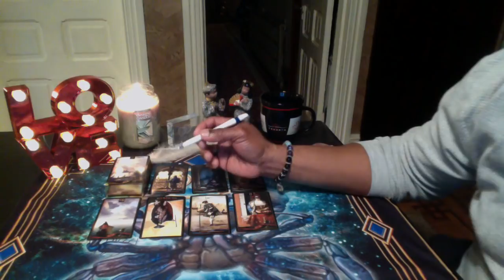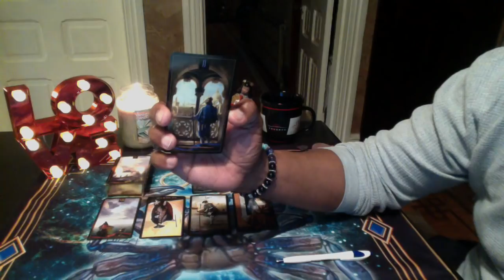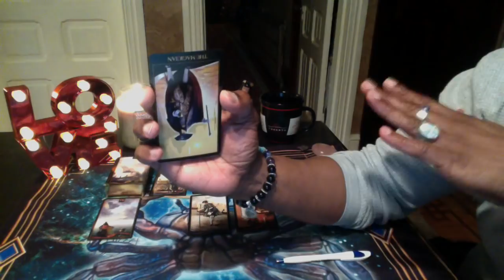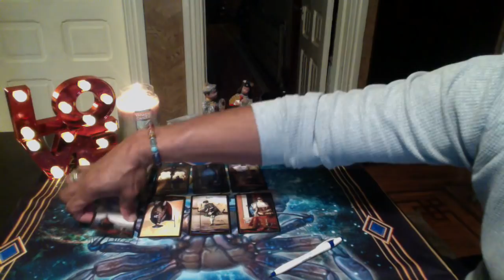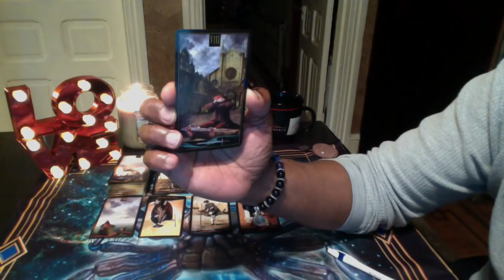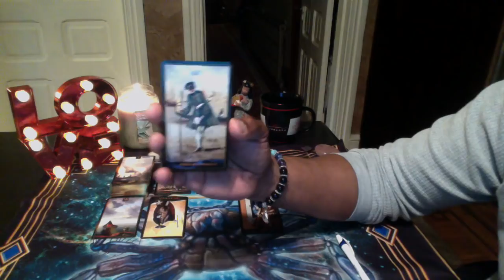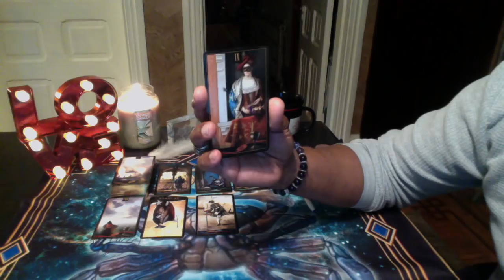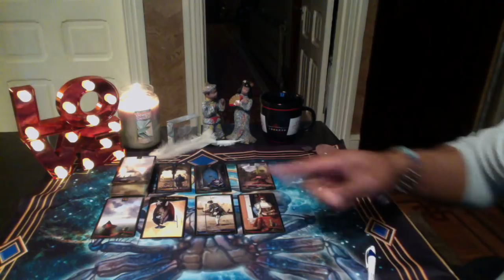LEO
Venetian Tarot by Eugene Vinitski

LOVE & LIGHT!!!